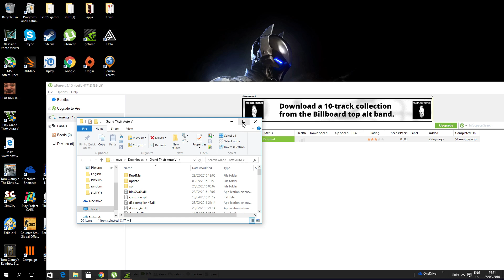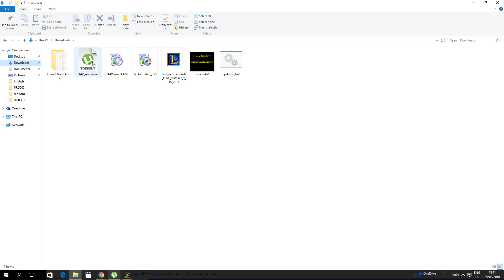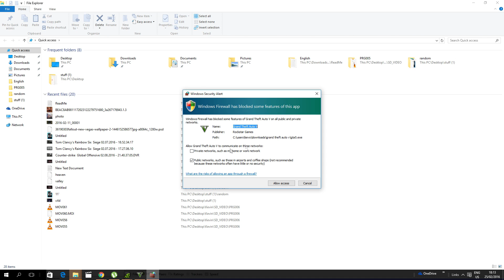Gta v Free download Full Game -NoSteam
download the game then install the patch or it wont work
Use Utorrent or any torrent to download the game

*Please make sure your specs can run the game, before wasting your own time